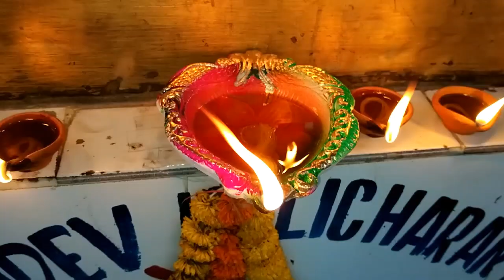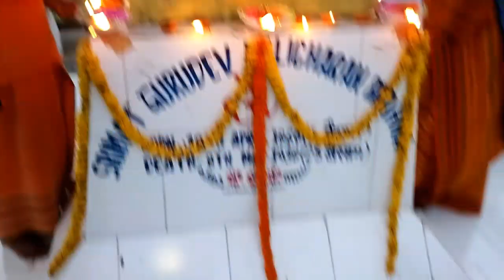Gurudev kalicharan Brahma khou Pobnai Jaiga || 84th Death of Anniversary || 8,9,May 2022